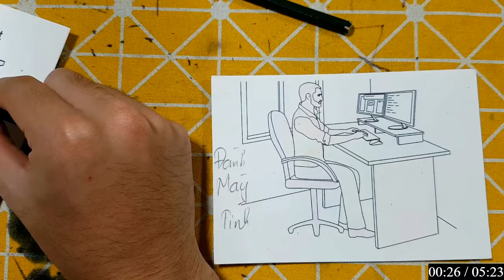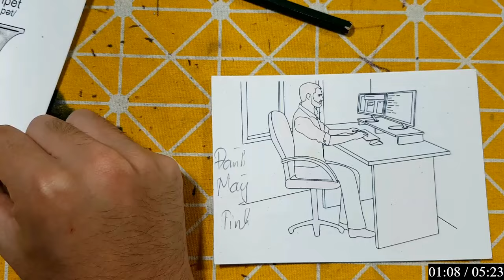Repair man | Cách cắt dán và cách vẽ đồ vật, con vật đơn giản bằng giấy: CON CHEM CHÉM